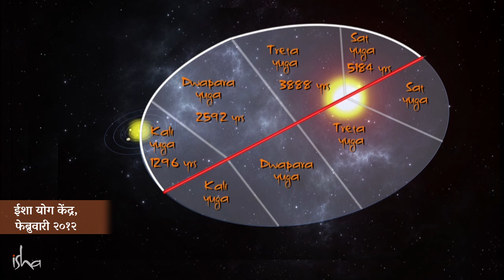कलियुगाच्या शेवटी येणारा कल्की म्हणजे कोण? । When will Kalki Avtar Arrive । Kalyug | Mahabharat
English - When Will Kalki Avatar Arrive? | Sadhguru